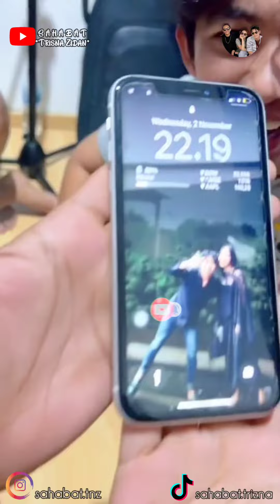Zinidin Zidan Malu‼️ Ketahuan Foto Wallpaper HP Pribadi Ternyata Salsa Bintan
Terimakasih yang sudah mampir di Channel Sahabat Trizna (Tri Suaka, Zidan, Nabila).

® Sumber Video
Instagram dan Tiktok Team Trisna Suaka, Trisna Lover dan Fans Trisna team suaka team zidan